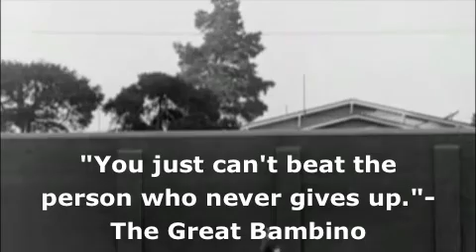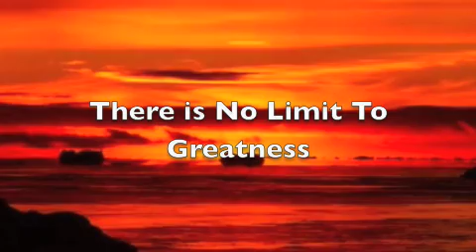Just Try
Inspiring video and quotes its good.